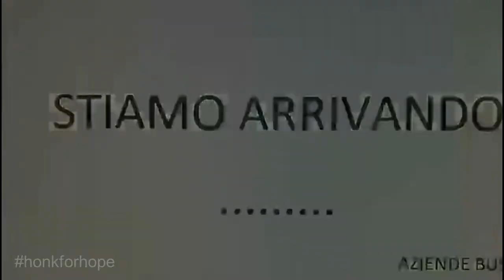IT / EU: Three pictures, 15 seconds that say all that needs to be said: SOS - BUS - ITALIA.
Invito ufficiale della parte di honkforhope ad aggregarsi alle manifestazioni del 17.06. a Roma e Milano

Nel più breve video ufficiale di tutti i tempi (3 immagini, 15 secondi), honkforhope insieme a tutte le associazioni e federazioni del settore degli autobus turistici in Italia invita ogni azienda pullman italiana, così come i mestieri correlati (altre vetture NCC, guide turistiche, accompagnatori turistici, agenzie di viaggio, alberghi, ristoranti ecc.) ad unirsi alle manifestazioni del 17.06. a Roma e Milano per salvare il turismo italiano.

SOS - BUS - ITALIA

Niente da raggiungere.